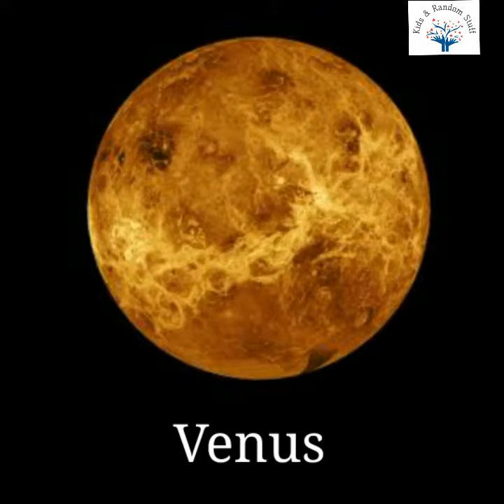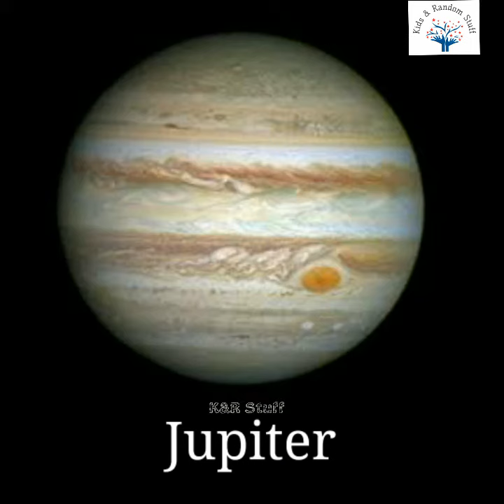Names of Planets in order (Kids easy learning)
Names of Planets n there order list according to the average distance from sun (Kids easy learning)